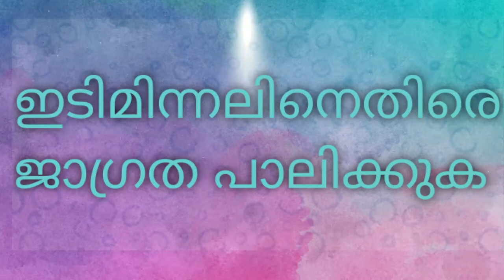flash nws payyanur vision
beware of lightening